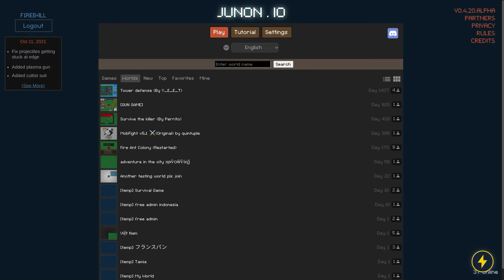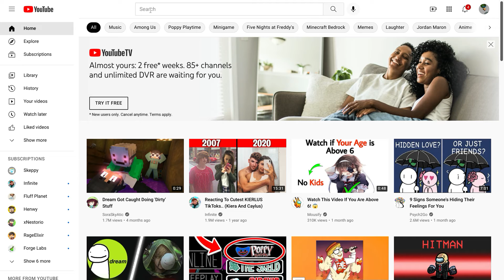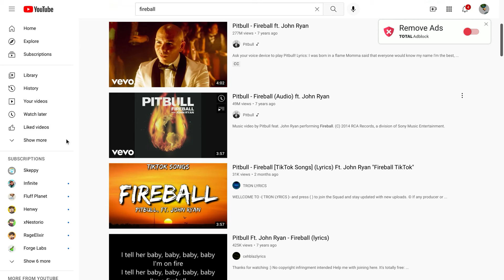Playing Junon.io with friends!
I Hope you all will like this game and please like and sub

Also Shout-Out to Mad_man from Junon.io sub to his channel... Aiman the Cuber